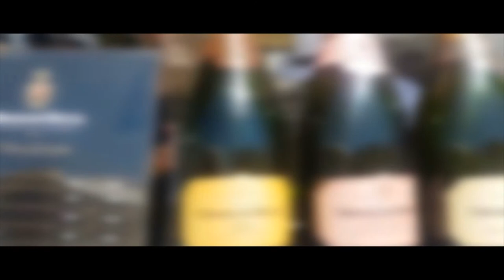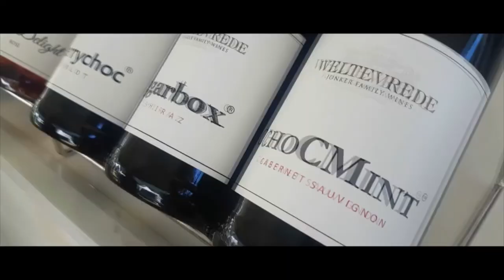Robertson Wine on the River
The weather could not have been more perfect at the Robertson Wine Valley Wine on the River festival this year! With plenty of amazing wineries from the Breede Valley, delicious food and local arts and crafts, this is definitely something to enjoy for the whole family!